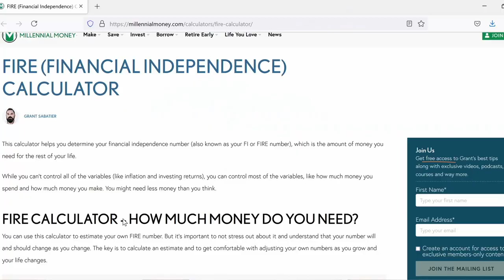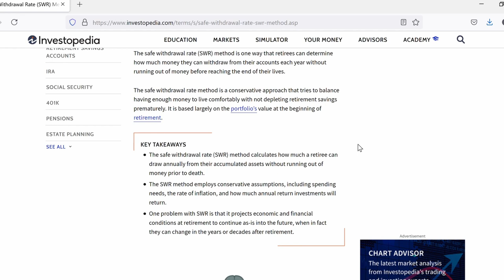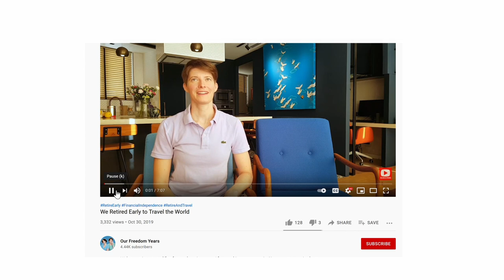Let's Talk | F.I.R.E. - How Millennials Can Retire Early!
For those who do not dream of labor, the only way is F.I.R.E.
So... what is FIRE and how can YOU retire early and make the most of the one life you get? If you hadn't heard of it before, you'll be glad to be hearing about it now!
Best of all... it may not be as hard as you think.

Equipment used:

Ring Light
Other Filming Lights

Stock Image / Video Attribution:

Girl on Jetty shot courtesy of Taryn Elliott from Pexels
Coconut Beach shot courtesy of Mikhail Nilov from Pexels
Women playing the guitar courtesy of Rodnae Productions from Pexels
YouTuber filming video courtesy of Rodnae Productions from Pexels
Dancing barista courtesy of Ron Lach from Pexels